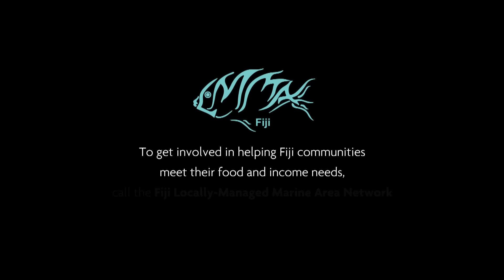FLMMA - What I Hope - Jone Waqairatu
What I Hope is a series of short videos about why people all over Fiji are putting their hearts into supporting communities improve the health of their fishing grounds and better meet their food and income needs.